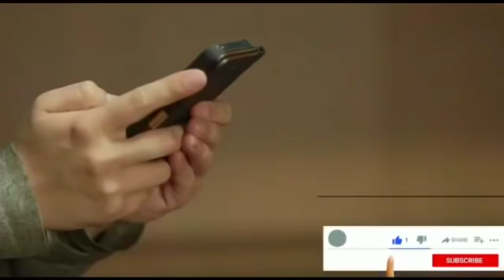ସରକାରଙ୍କ ବଡ଼ ଘୋଷଣା,ସବୁ କୃଷକଙ୍କୁ ମିଳିବ ଆର୍ଥିକ ସହାୟତା, ଆସିଲା ନୂଆ ଶିକ୍ଷାନୀତି, Today Odisha Breaking News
ସରକାରଙ୍କ ବଡ଼ ଘୋଷଣା,ସବୁ କୃଷକଙ୍କୁ ମିଳିବ ଆର୍ଥିକ ସହାୟତା, ଆସିଲା ନୂଆ ଶିକ୍ଷାନୀତି,
Today Odisha Breaking News,ଆସିଲା ବଡ଼ ଆର୍ଥିକ ସହାୟତା ପ୍ୟାକେଜ, ବଡ଼ ଖବର ସତ କଣ?